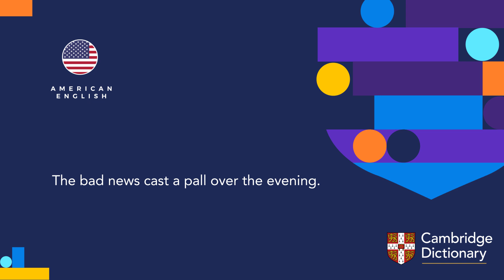How to pronounce pall | British English and American English pronunciation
Learn how to pronounce "pall" in British English and American English. Hear the pronunciation of the word on its own and in example sentences.

Look up the meaning of "pall” and thousands of other words and pronunciations for free in the Cambridge Dictionary

Cambridge Dictionary is the world's most popular online dictionary and grammar resource for learners of English